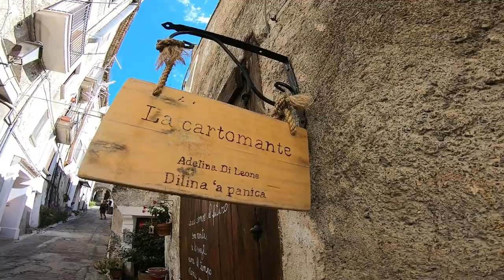IL PONTICELLO - Parco Nazionale del Pollino e Costa dei Cedri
La Costa dei Cedri, alle pendici del Parco Nazionale del Pollino: giornate in cui stendersi al sole e immergersi in acque cristalline, così come inoltrarsi in antichissime foreste, visitando piccoli borghi abbarbicati su montagne dal fascino primordiale. Abbiamo incontrato tradizioni popolari e culture millenarie che hanno trovato rifugio in questo angolo di Calabria tanto selvaggio quanto, al tempo stesso, ospitale. Ed è stata anche l’occasione per misurarci con un adrenalinico rafting lungo il corso del Lao, non prima di aver ammirato il bos primigenius nella Grotta del Romito, suggestiva testimonianza rupestre del Paleolitico. Scrutare l’orizzonte blu del Tirreno all’ombra di secolari pini loricati ha rappresentato l’abbraccio ideale fra Mediterraneo e Appennino, in un viaggio capace di sprigionare effluvi di salsedine e resina, di nettari e biblici agrumeti.